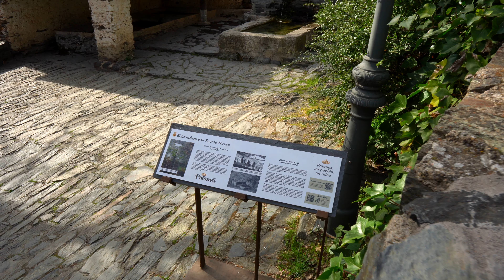PATONES DE ARRIBA (Corto)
Pueblos de España recorre la zona norte de la comunidad de Madrid en uno de los pueblos con mas encanto, Patones de arriba.
Patones es un municipio español situado al nordeste de la Comunidad de Madrid. Su población, de 536 habitantes (INE 2022), se reparte entre las localidades de Patones de Arriba y Patones de Abajo. La primera de ellas es un ejemplo de la arquitectura negra y debido a su patrimonio en buen estado de conservación fue declarada bien de interés cultural. ​En la segunda se encuentra la sede del ayuntamiento

Operador de video y dron
Nico de MADVIDEO
Cámaras Utilizadas
ManuKcinema
Sistema de video
Plataforma Mac con Final Cut ProX y Davinchi Resolve